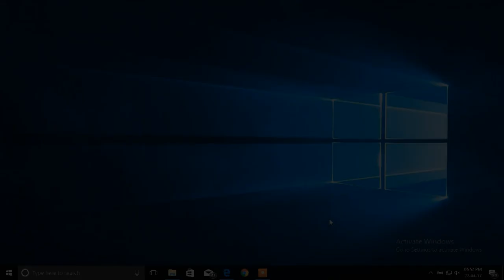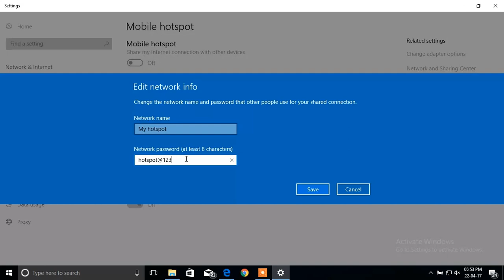setup a mobile hotspot, in a PC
how to setup a mobile hotspot, in a PC